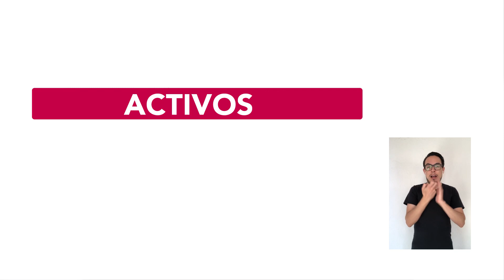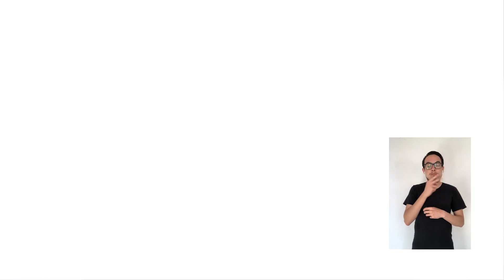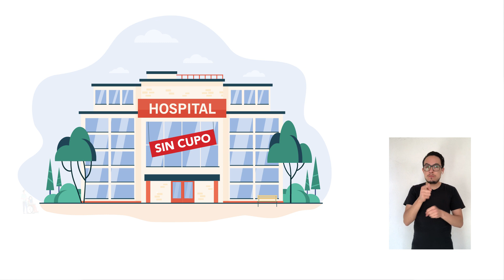Vocería COVID-19 del Estado de Querétaro | 04 de enero 2021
Desde la Vocería Organizacional, queremos dedicar la primera emisión del año a analizar el comportamiento del fenómeno de COVID19 durante la semana pasada. Recuerda retomar las medidas preventivas durante los próximos días y parar las reuniones familiares.